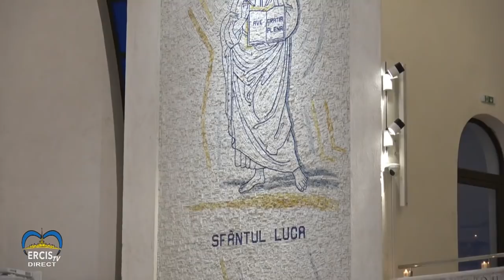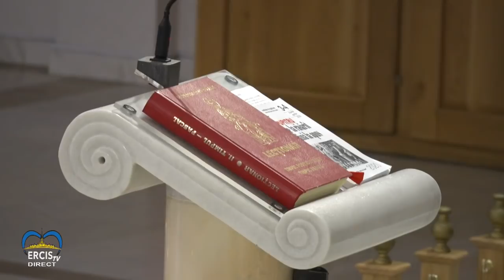Iași (catedrală): Liturghia din Duminica a 3-a a Paștelui (26 aprilie 2020)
Sfânta Liturghie celerată de PS Iosif Păuleț în Duminica a 3-a a Paștelui, în catedrala „Sfânta Fecioară Maria, Regină” Iași (26 aprilie 2020)